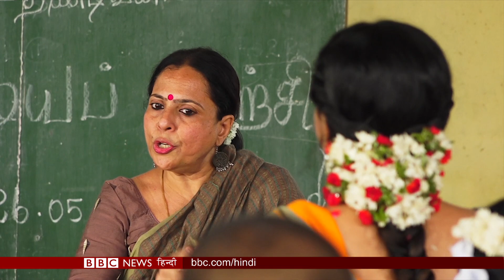Bharatanatyam : America से India लौटी कौशल्या Tribal Girls को भरतनाट्यम सिखा रही (BBC Hindi)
कौशल्या श्रीनिवासन अमेरिका की एक यूनिवर्सिटी में विज़िटिंग प्रोफ़ेसर रह चुकी हैं और कई विदेशी छात्रों को भरतनाट्यम सिखा चुकी हैं लेकिन अब वो वापस अपनी सरज़मीं पर लौट आई हैं.बीबीसी के सहयोगी पत्रकार नटराजन सुंदर की रिपोर्ट.